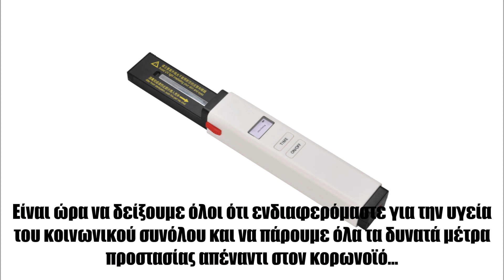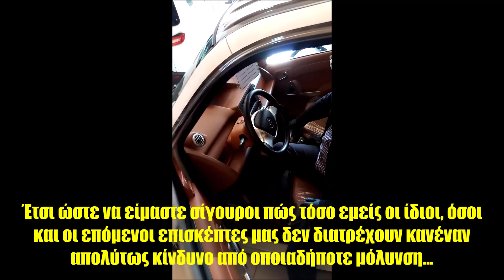BEEV - Κατά του κορωνοϊού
H BAUER ENERGY, στην προσπάθειά της να συμβάλει στην αντιμετώπιση της επιδημίας του νέου κορωνοϊού που προκαλεί την ασθένεια CoViD-19, προσφέρει δωρεάν ΓΑΝΤΙΑ στους επισκέπτες της κατά την είσοδό τους στο κατάστημα, καθώς και ΑΝΤΙΣΗΠΤΙΚΟ υγρό κατά την έξοδό τους από αυτό.

Επιπλέον, με ειδικές συσκευές ΑΠΟΣΤΕΙΡΩΣΗΣ, οι οποίες βασίζονται σε τεχνολογία διόδων εκπομπής φωτός LED UV-C, γίνεται πλήρης αποστείρωση όλων των οχημάτων με τα οποία υπήρξε επαφή από τους επισκέπτες και πελάτες μας.

Σεβόμαστε τον συνάνθρωπό μας, παίρνουμε όλα τα αναγκαία μέτρα προστασίας και σε όσους δεν έχουν κάποια επείγουσα εργασία ή/και ανάγκη μετακίνησης, συστήνουμε: ΜΕΝΟΥΜΕ ΣΠΙΤΙ! ΚΑΤΑΠΟΛΕΜΟΥΜΕ ΚΑΙ ΑΝΑΚΟΠΤΟΥΜΕ ΤΗΝ ΕΞΑΠΛΩΣΗ ΤΗΣ ΕΠΙΔΗΜΙΑΣ! ΟΛΟΙ ΜΑΖΙ ΜΠΟΡΟΥΜΕ!